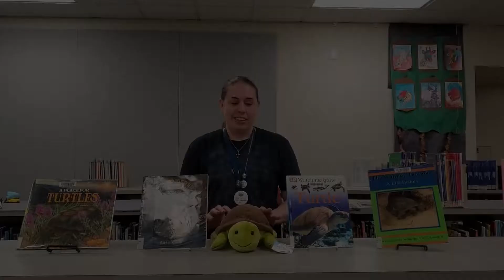Summer Challenge: LeRoy Collins Leon County Public Library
The library is going wild this summer! Sing along to this animal song with the librarians at LeRoy Collins Leon County Public Library. Learn more about the library's summer events including animal encounters, bingo, reading challenges, and trivia!